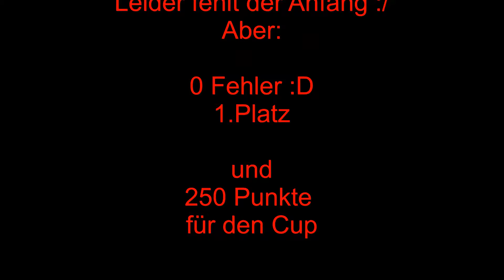A2 Berg & Tal Cup Teil1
Berg und Tal Cup am 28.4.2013
in Otterstadt
A2 Medium